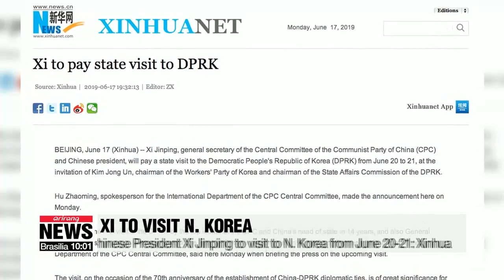Chinese President Xi Jinping to pay state visit to North Korea from June 20 to 21: Xinhua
신화통신 "시진핑, 20~21일 북한 국빈방문"

Chinese President Xi Jinping is to pay a state visit to North Korea for two days starting on June 20th at the invitation of North Korean leader Kim Jong-un.
The announcement was made by Hu Zhaoming, spokesperson for the International Department of the Communist Party of China Central Committee, according to China's Xinhua News Agency.
Xinhua added that the visit comes not only on the occasion of the 70th anniversary of the establishment of Pyeongyang-Beijing ties,... but also as an effort to build on past successes to further advance their relation.
North Korean state media Korea Central TV also announced Xi's visit.
It's the first time the Chinese president will be visiting North Korea since he came into office in 2013,... and it's seen as a reciprocal visit to Kim's 4th trip to Beijing in January.
This will be the first time a Chinese leader visits Pyeongyang, since Hu Jintao's visit in 2005.